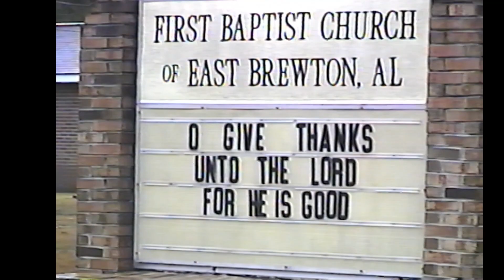November 29, 1997 Wedding Ceremony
Our Wedding Ceremony from the balcony November 29, 1997